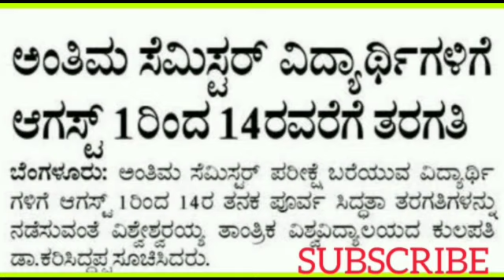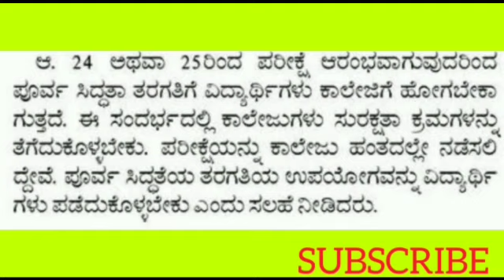ALL UNIVERSITY UPDATES||CLASSES FOR FINAL YEAR STUDENTS FROM AUGUST||VTU UPDATES TODAY||VTU NEWS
This video is regarding the Vtu examinations.VTU VC Karisiddapa sir told that the preparational class will be from 1 to 14 August.And he is favour of conducting exams in offline mode.

Watch the video to get full information.